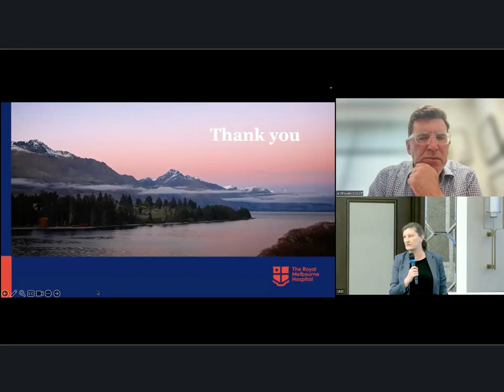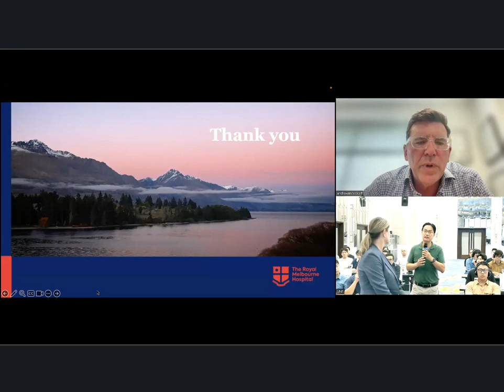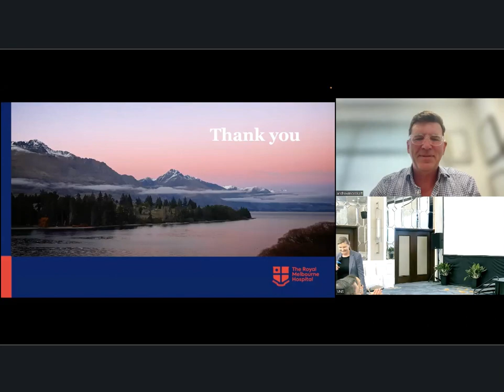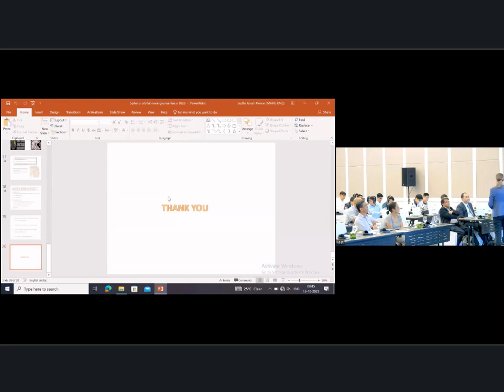Q&A SESSION 5